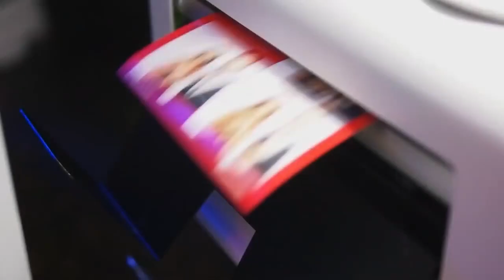Shake And Share Media Photo and Video Activations